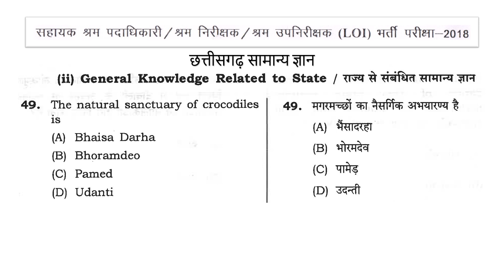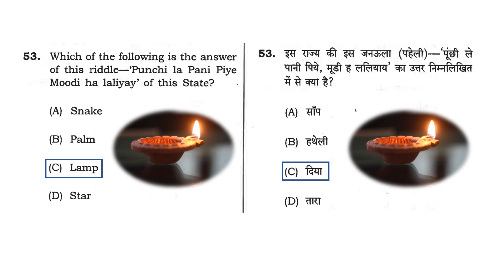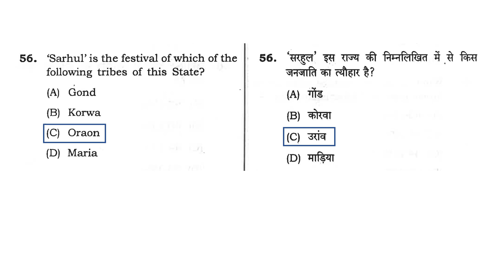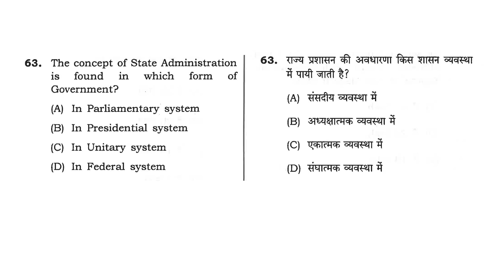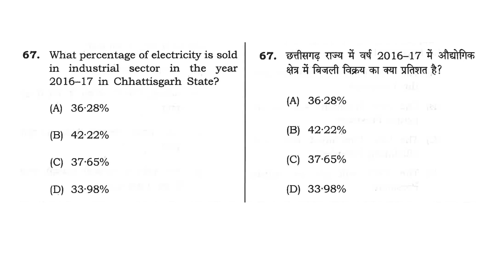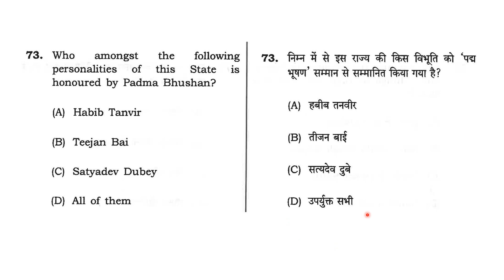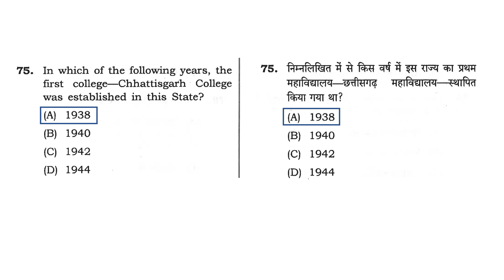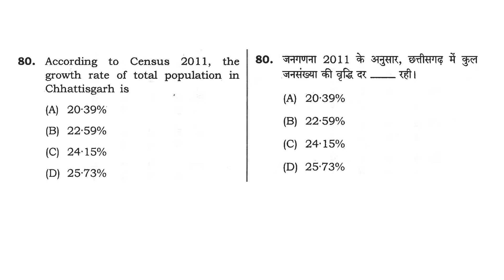CGVYAPAM छ.ग. सामान्य ज्ञान श्रम निरीक्षक भर्ती प्रश्न पत्र 2018 |CG Labour Inspector Question Paper